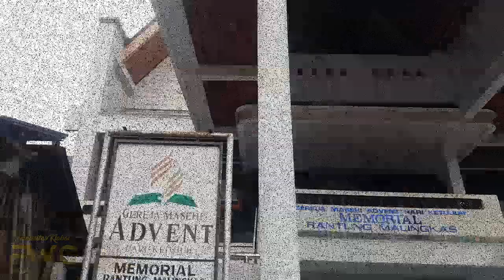UNKLAB Fern Wallace Sabbath School Staff - Service @Memorial Rantung Malingkas-Ratahan (PART I)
Berikut adalah Part I(mulai berangkat hingga acara ibadah Sabat) dari video pelayanan yang dilakukan oleh
Staff Sekolah Sabat UNKLAB Fern Wallace Church (Dining) yang dilaksanakan pada 15-16 Desember 2018 di jemaat "Memorial Rantung Malingkas-Ratahan"
Mengucapkan banyak terima kasih kepada Jemaat Memorial Rantung Malingkas-Ratahan dan juga terima kasih kepada PA jemaat Memorial Ratu Malingkas-Ratahan yang sudah membuka kesempatan sebesar-besarnya kepada kami untuk dapat melayani di jemaat Memorial Ra-Ma. Tuhan Memberkati. :)
UNKLAB-FWC
Universitas Klabat

@song Porque Él Vive - Karen Rivas